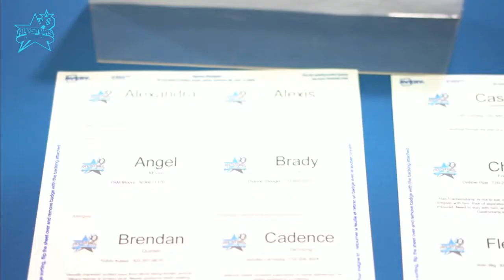ALL-STARS CLUB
All-Stars Club @ West Bowles Community Church